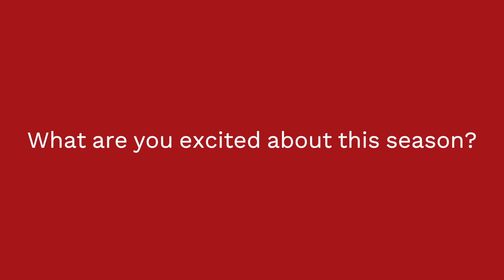Welcome to our 30th Season!